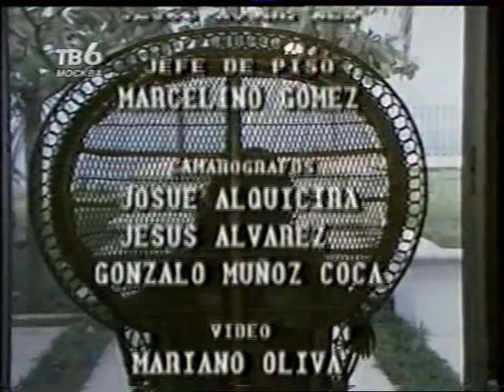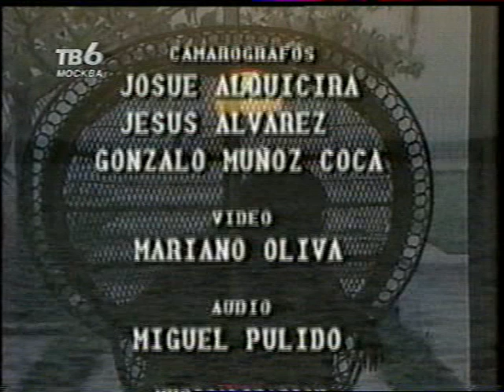Сериал - Никто кроме тебя ( Титры - Главная тема )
Тема из сериала - Никто кроме тебя - Tú o nadie
Ностальгия 90-х